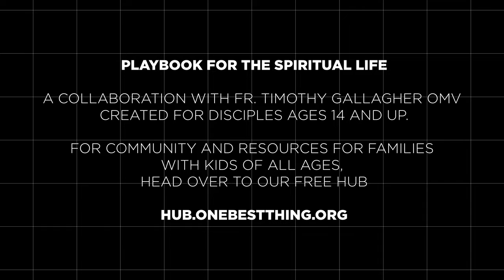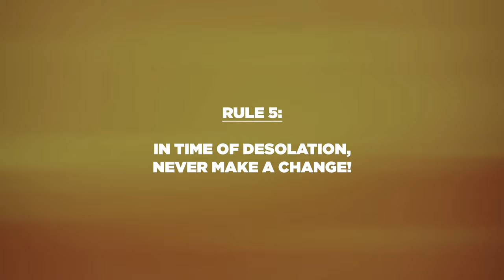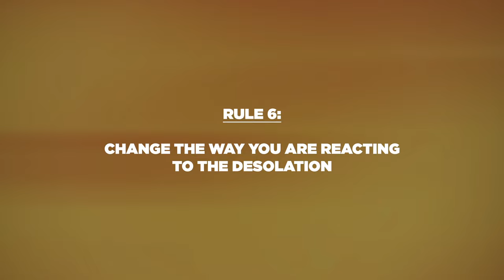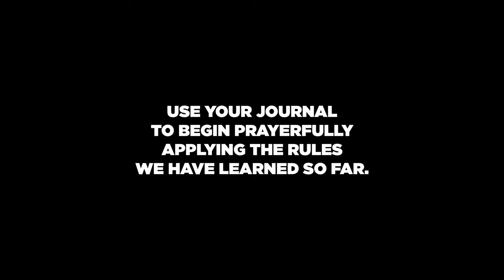Playbook for the Spiritual Life | 03 | Stick to the Plan, Rules 5 & 6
This video covers Rules 5 and 6 of St. Ignatius' Rules of Discernment, which help guide us through the spiritual life.

5. “In time of desolation, never make a change!” When you are in spiritual desolation, never change anything in your spiritual life.

6. When you are in spiritual desolation, use these four means: prayer (ask God’s help!), meditation (think of Bible verses, truths about God’s faithful love, memories of God’s fidelity to you in the past), examination (ask, What am I feeling? How did this start?), and suitable penance (don’t just give in and immerse yourself in social media, music, movies . . . .). Stand your ground in suitable ways!

Featuring world-renowned author and Ignatian scholar, Fr. Timothy Gallagher, O.M.V., and Catholic University of America's head football coach, Mike Gutelius, Playbook for the Spiritual Life dives into St. Ignatius' rules for spiritual discernment. Created specially for youth, young adults, and adults in your family, parish, small group, or community, this video series and accompanying reflection journal offers engaging practical guidance for navigating the ups and downs of spiritual life.

Access the free PDF Journal for this series, and a whole community to help you understand the rules for discernment and implement them in your daily life by joining the One Best Thing Hub for free.

For community and resources for families with kids of all ages, head over to our free hub

* All videos in Series*